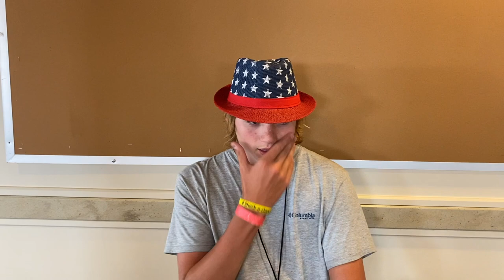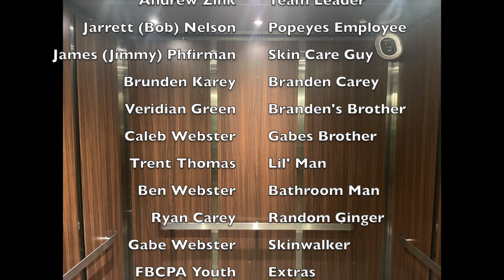The Skin-walker Chronicles II: Liberty University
The gang hunts skinwalkers at Liberty University